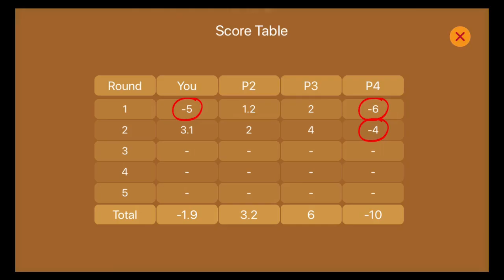Call Break++ New Moves